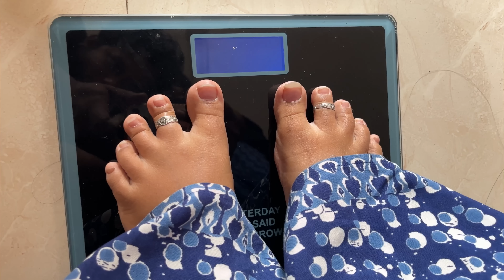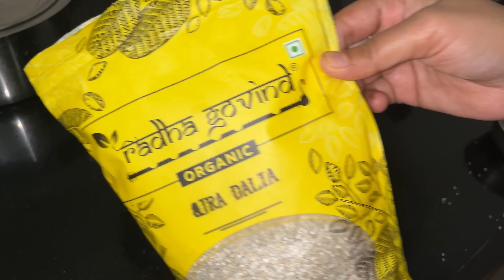Day1- My Post Delivery Weight loss ಮೊದಲ ದಿನದ weight loss challenge | Weight loss while breastfeeding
Hello friends..
I am Ashwini
Kannada Youtuber
Mom of 2 kids.
I am a BE graduate.
My channel name is " Ashwini Geethanjali "
Geethanjali is my mother. She is my inspiration.
I do videos on Weight loss , Beauty content and Lifestyle vlogs even on fashion related content and kids product reviews and many more in kannada.

Please DO NOT use any photos or content without my permission. It belongs to me and are protected under copyright law. Not to be reposted or edited in any form without my permission.

Ashwini Geethanjali